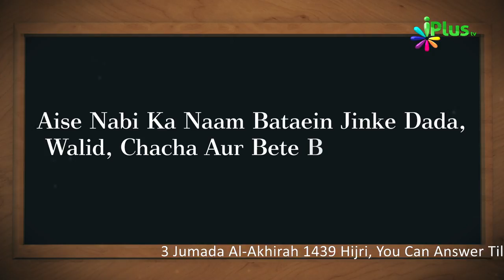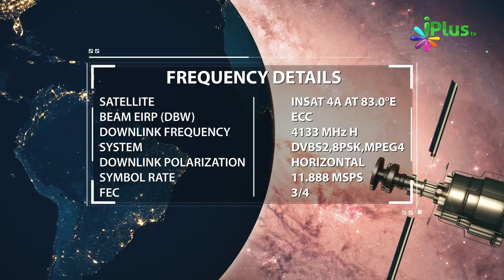Islamic Quiz - Aaj Ka Sawal 02 - iPlus TV - Islami Sawal Jawab - Deeni Sawal Jawab